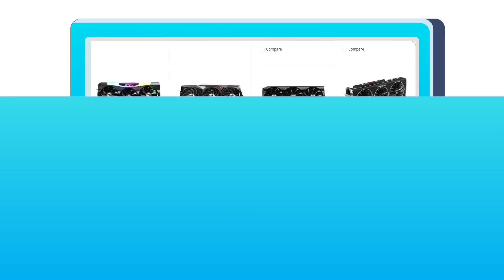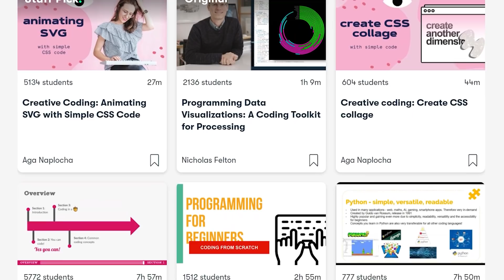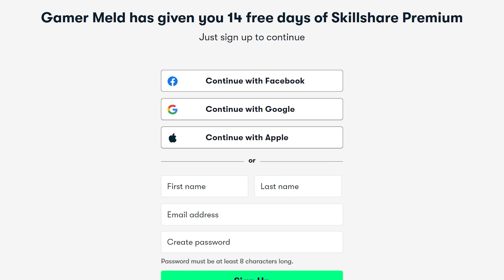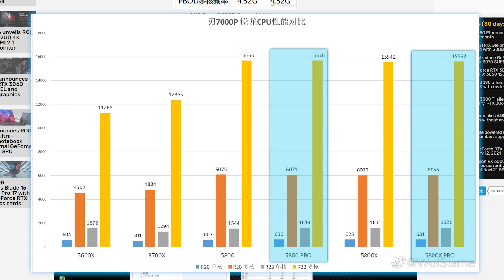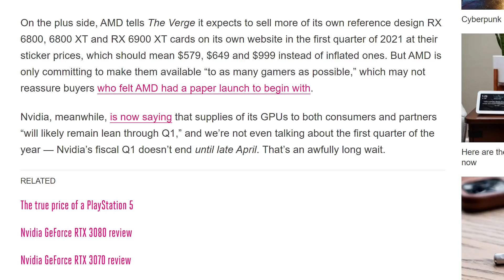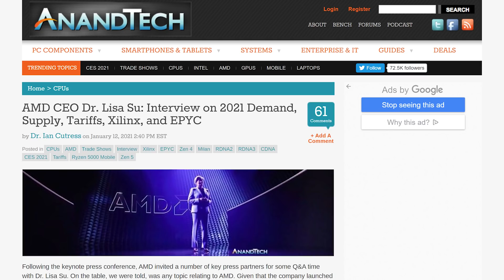NEW Desktop Ryzen CPUs RELEASED, AMD & Nvidia FINALLY Discuss Supply Issues!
AMD and Nvidia officially discuss the supply issues, AMD announced Ryzen 5800 & 5900 CPUs and CDProjekt Red apologizes!

TIMESTAMPS
0:00 Intro
0:16 CDProjekt Red Apologizes
2:09 Ryzen 5800 & 5900 Released
3:37 AMD And Nvidia Discuss Stock Issues!